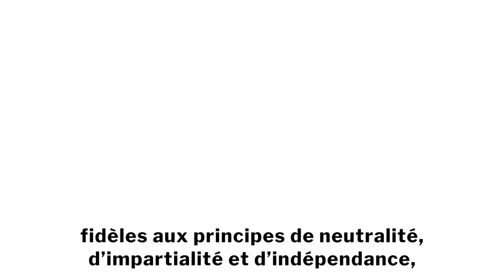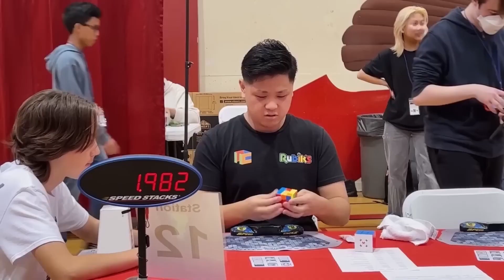Séquence Emotion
Souvent les premiers sur les Terrains et les Derniers à Partir
Compiles de diverses videos de YouTube .  Il s'agit de Google  2023 et 2022et du CICR